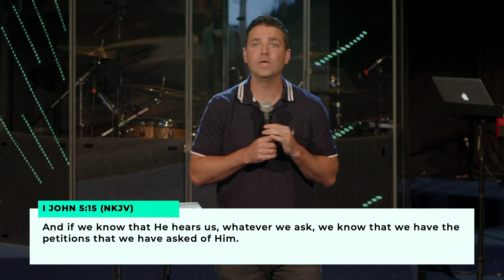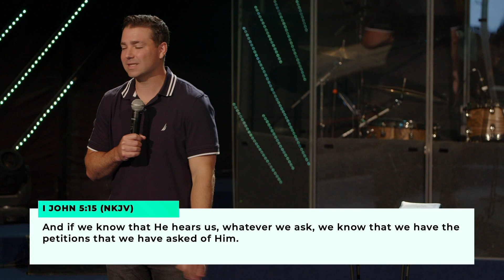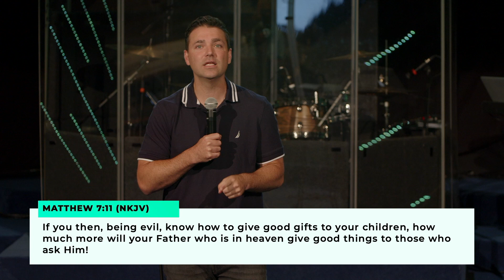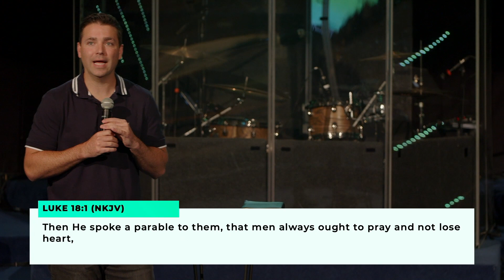MORE THAN ABLE | “When You Pray”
MORE THAN ABLE
“When You Pray”
Pastor Brandon Dirmann

💬 CONNECTION FORM
Said ‘Yes’ to Jesus? New to Lakeshore or have a prayer request?